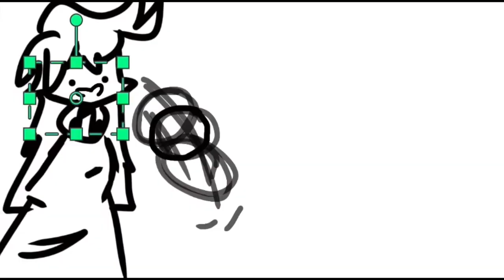Bruh I tried s o m e t h i n g again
sorry about the audio being cut off